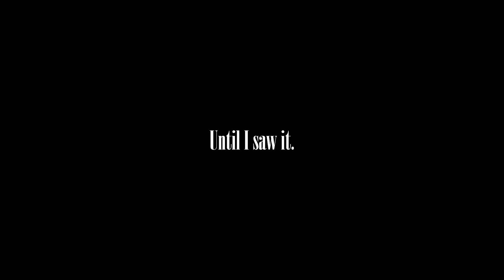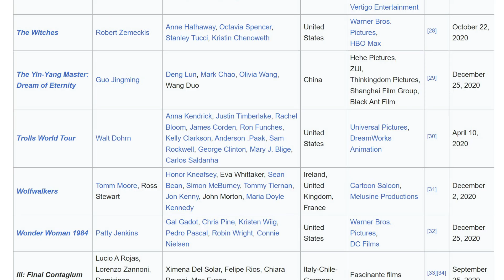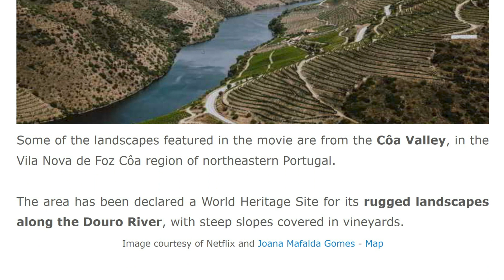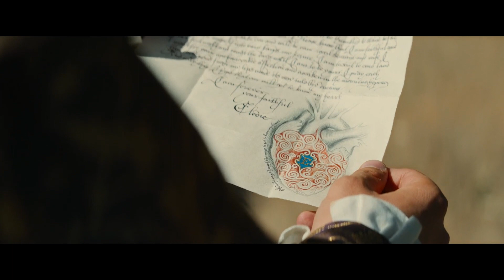Better Than You Think: Damsel (2024)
Damsel (2024) is a new 2024 Netflix original and I was pleasantly surprised by it, so let's talk about why I think it's better than people are claiming